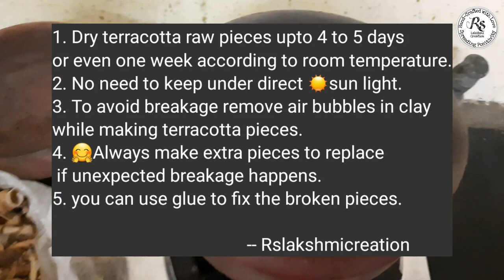How To Bake Terracotta Jewellery Pieces At Home Without Firing| terracotta jewellery making | Part 2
How to Bake Terracotta jewellery  with coconut shell | Baking Terracotta Jewelry | Part 2

Neckalce Back Rope 1
Neckalce Back Rope 2
Back Rope Type 1
Back Rope Type 2
Back Rope Type 3
Back Rope Type 4
Back Rope Type 5
Antique Metal Stud
Antique metal Stud 1
Antique Metal Stud 2
Antique Metal Stud 3
Antique Metal Stud 4
Pendant Type 1
Antique Top
Peackock Connector
Link 2

😀Meesho : You can Earn Rs. 1,00,000+ from home.

Dr Fixit scilione (gun + scilione)
Dr Fixit scilione
GP wacker scilione
1 KG Terracotta clay
2 KG Terracotta clay
Mask and Gloves

Measuring & Cutting mat
Terracotta Tool 1
Nicrome wire
Jewellery kit 1
Jewellery kit 2
Jewellery Pilers

♥ 🅸🅽🆂🆃🅰🅶🆁🅰🅼 : I'm on Instagram as @rslakshmicreation. To follow my photos and videos.